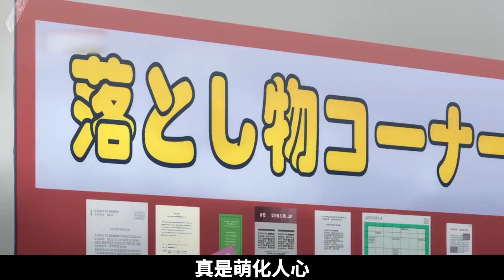少女戀上阿宅本子畫師，死宅竟拋下紙片女友投奔當現充！一口氣看完《這個美術社大有問題》！